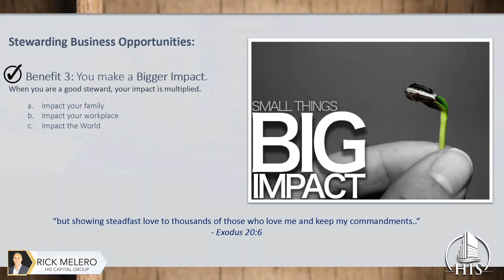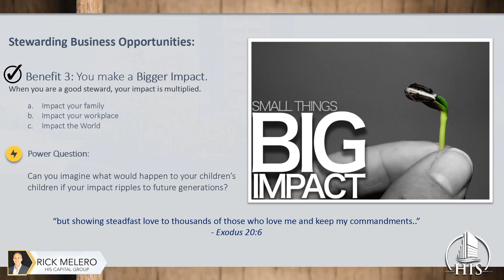The Good Steward Segment 5 : Series Conclusion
In the series Finale, Rick discusses the final benefit of being a Good Steward:  Being a person that makes an impact in the world.  It's not just about the money. Think bigger than you!